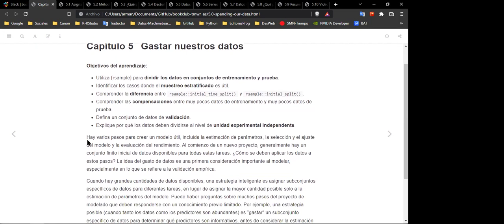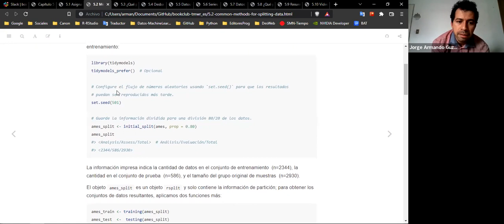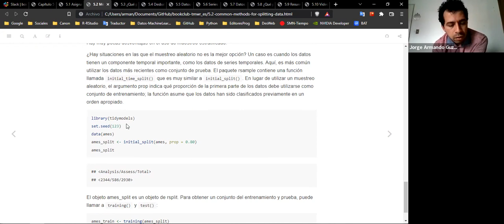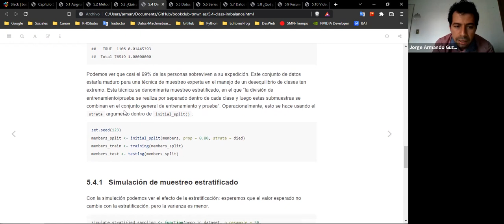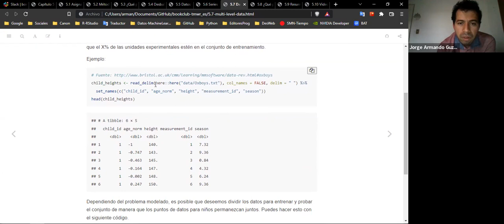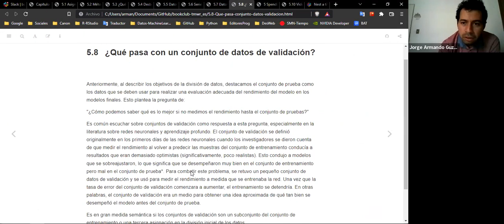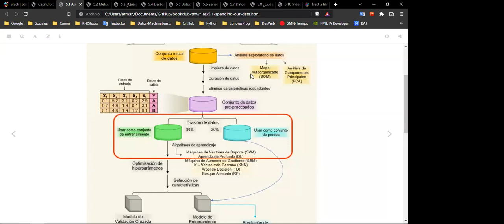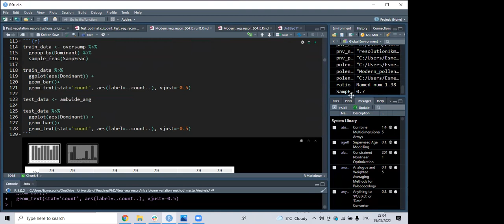Modelado Tidy con R - 5. Gastando nuestros datos (tmwr_es01)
Jorge Armando Guzman presenta el capítulo 05 ("Gastando nuestros datos") del libro "Modelado Tidy con R" por Max Kuhn y Julia Silge el 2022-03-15, en el Club de Lectura: Modelado Tidy con R - Cohorte 1